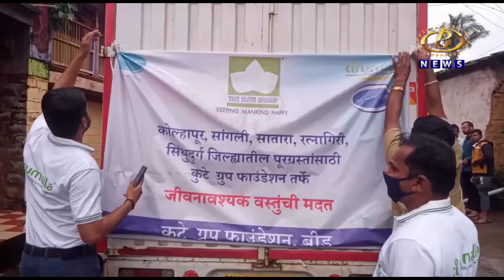कोल्हापूर जिल्ह्यातील पूरग्रस्तांना तिरुमला ऑइल कंपनीचा मदतीचा हात